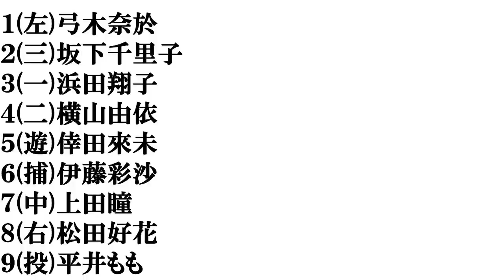【京都美人】打線組んでみた②